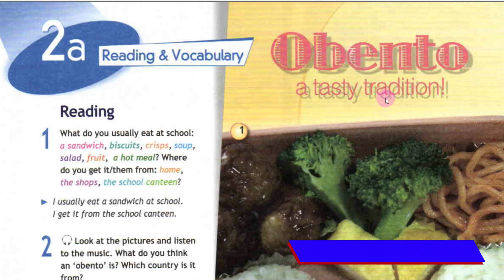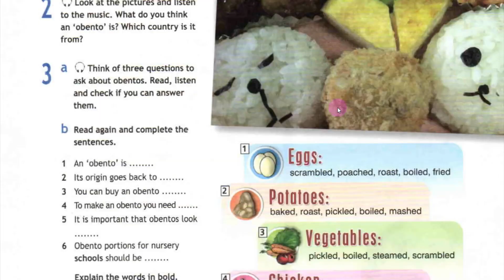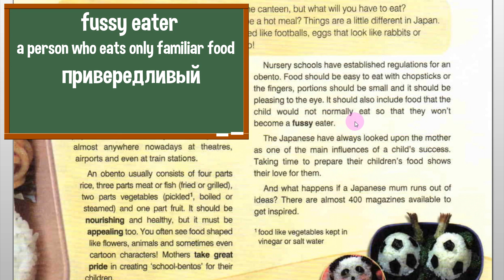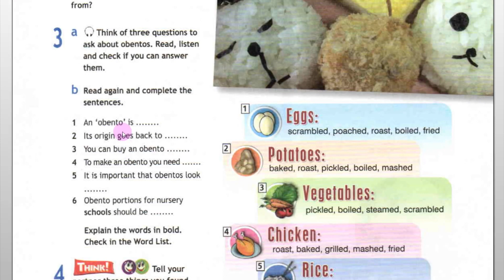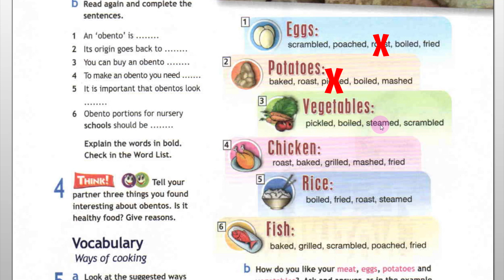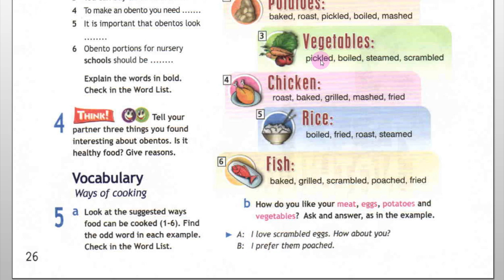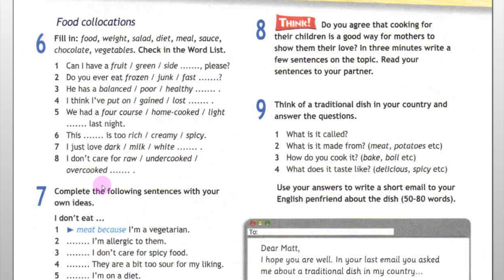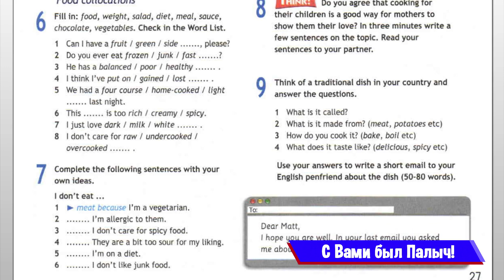Spotlight 8 Модуль 2A. Reading&Vocabulary. Obento - a tasty tradition.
Видео на базе учебника Spotlight для 8 класса по модулю 2A Reading&Vocabulary. Obento a tasty tradition.
В видео дается обзор главы 2A, разбираются упражнения учебника, дается перевод текста «Obento – a tasty tradition», разбирается новая лексика.

Обзор подготовлен по материалам УМК Spotlight 8 2012 года под авторством Ваулиной Ю.Е., Дули Д., Подоляко О.Е., Эванс В.

Содержание:
00:00 – Приветствие
00:29 – Упражнение 1
01:40 – Упражнение 2
03:27 – Упражнение 3а + перевод текста
10:39 – Упражнение 3b
11:59 – Упражнение 4
13:06 – Упражнение 5
18:11 – Упражнение 6
21:55 – Упражнение 7
23:19 – Упражнения 8+9

 Spotlight on Russia